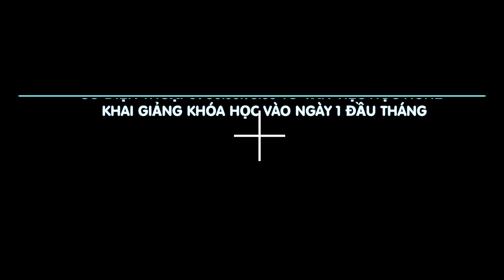Tattoo Đạt Phú Nhuận Ghé Thăm Gia Đình Có 4 Cháu Bé Mồ Côi Cha Tại Ba Tri Bến Tre ĐT: 0906773335